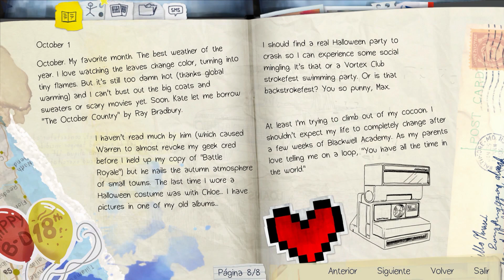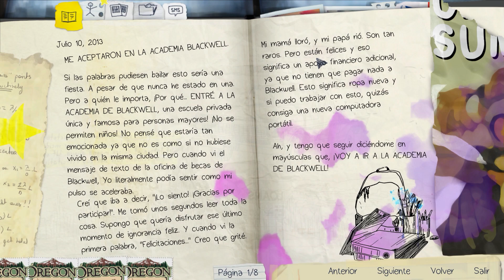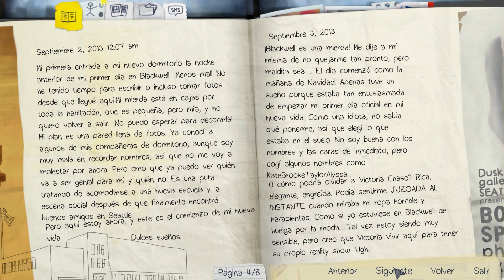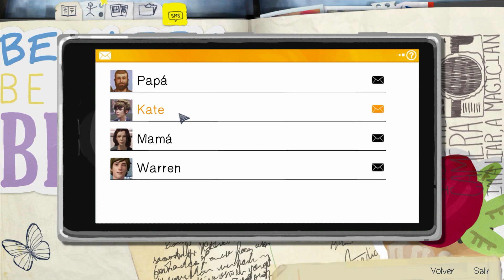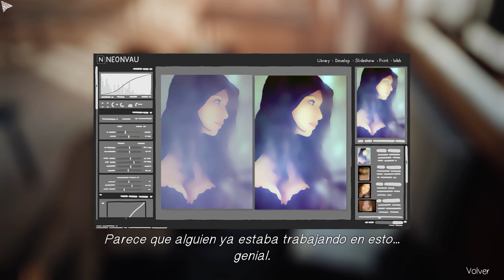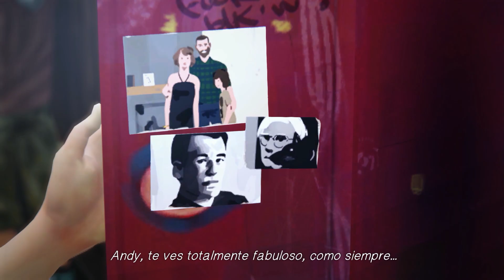Life is Strange # 01 Crisalida [HD] Español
Life is Strange es una aventura donde encarnaremos a Max una estudiante de Fotografia que vuelve a su ciudad de origen despues de unos cuantos años y en el que acaba descubriendo que tiene un extraño poder. Las decisiones que tomemos cambiaran nuestro destino y la de aquellos que nos rodeen

Quieres comprar tus juegos mas baratos
y apoyar al canal ??